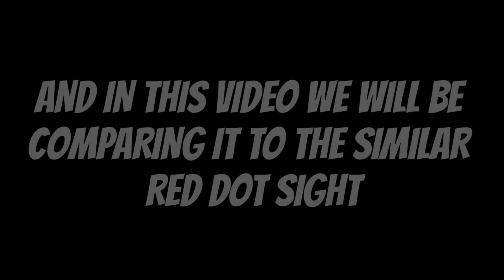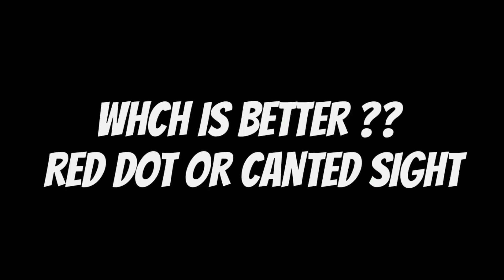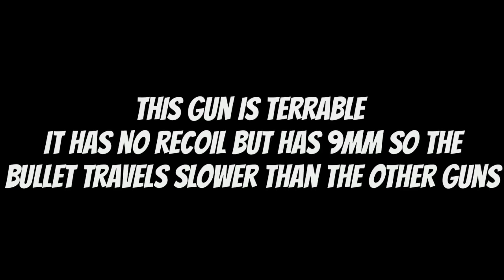CANTED SIGHT IS OP ! | PUBG MOBILE | POCO F1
Trying out new Chinese open beta .

Support & Share With Your Squad & PUBG Groups :)

SEAL GOLDY - 500rs

CLAN: BÓPE

IGN: BÓPE乄DÒPE

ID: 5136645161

PAYTM NO:    -

TIER: ACE

DEVICE USED: POCO F1

CONTROLS: 4 FINGERS

BOPEDOPE
BOPEDOPE

PUBG: PLAYERUNKNOWN'S BATTLEGROUNDS goes mobile - the original Battle Royale game is now available on your device!